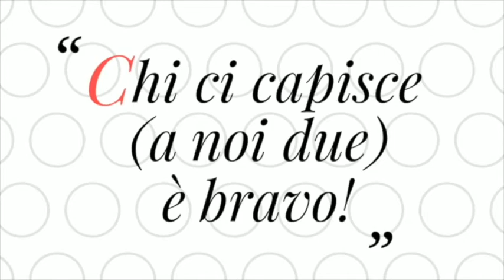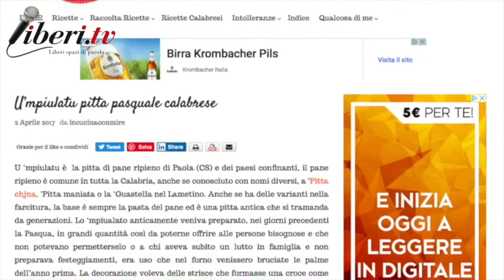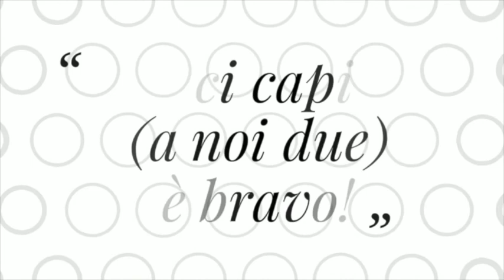Chi ci capisce (a noi due) è bravo! "La Pasqua in tutte le sue sfaccettature!"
Chi ci capisce (a noi due) è bravo! "La Pasqua in tutte le sue sfaccettature!"  20 aprile 2019